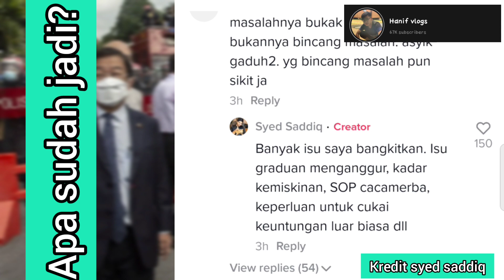Parlimen tiba tiba ditutup | Tak dapat suarakan isu rakyat di parlimen | Ini Suara syed saddiq